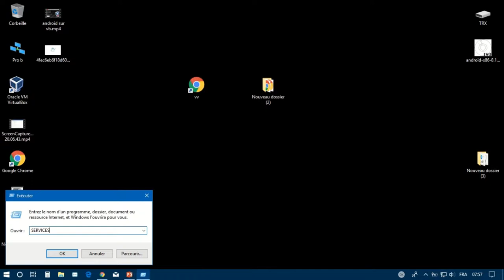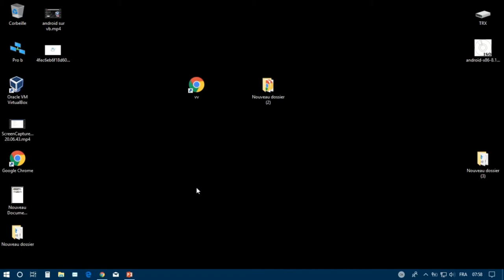Corriger l’erreur 0x800706d9 lors des mises à jour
Par Arnault, le 8 janvier 2016 5 Catégorie : Windows 10  Facebook 0 Twitter 0 Google+ 0 Linkedin 0 Mail
Vous arrivez à faire aucune de vos mises à jour de Windows 10 ? Vous avez un message d’erreur avec le code erreur 0x800706d9 ? Nous allons vous expliquer dans ce tutoriel, comment corriger cette erreur !